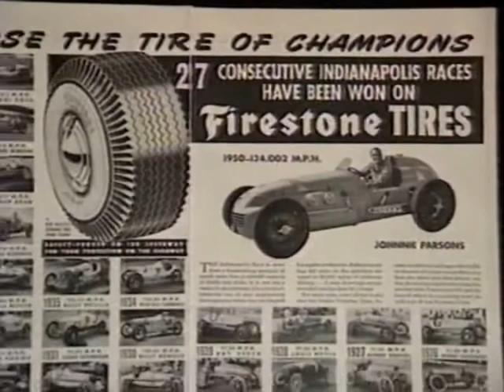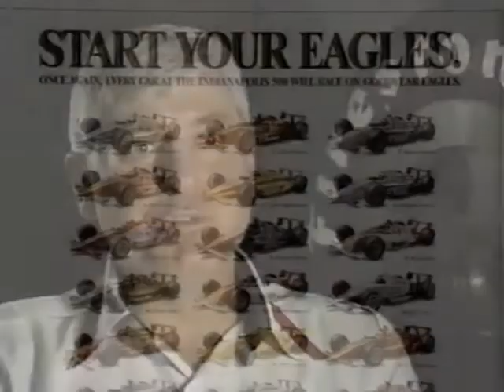CART 1995 Round 06 Indy Part 9